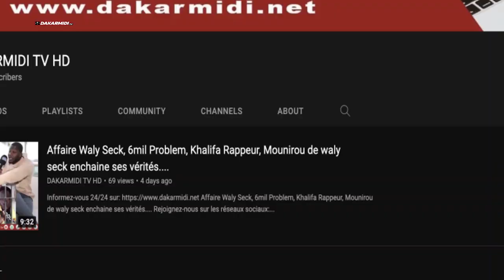Urgent: Une nouvelle explosion d'une bonbonne de gaz évitée de justice à Derklé, grâce à...